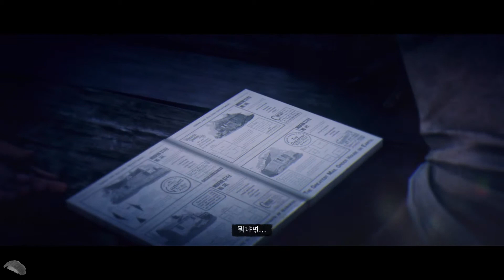레드 데드 리뎀션2 Gameplay 에필로그 #6 [Red Dead Redemption 2 Epilogue #6]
-_- E #6